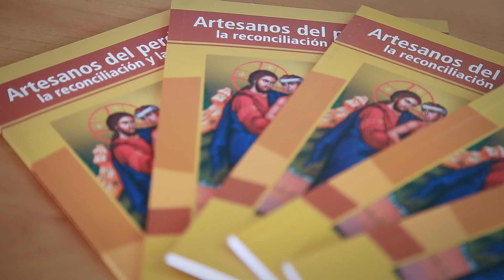Noticiero Así Va la Asamblea jueves 7 de julio